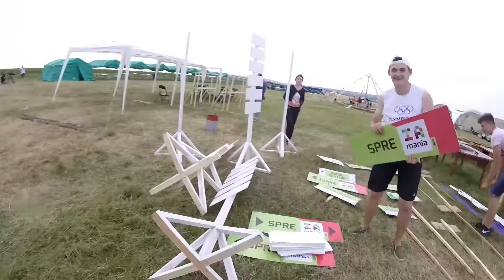Volunteer Lavender Fest 2016